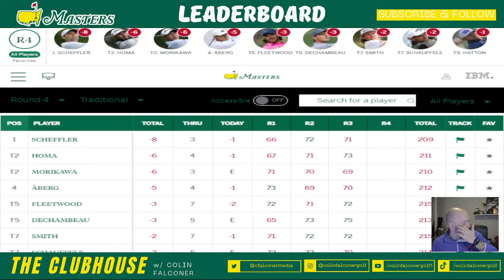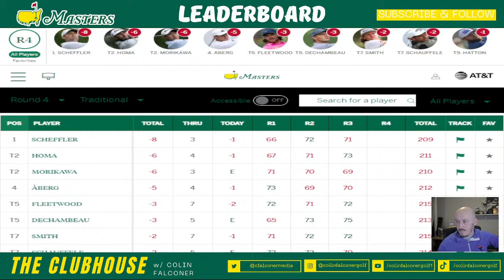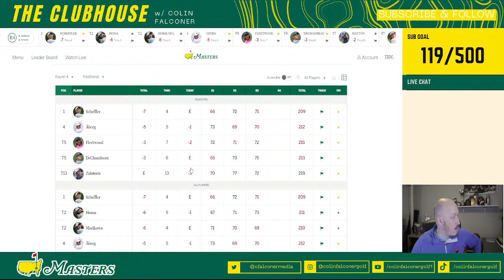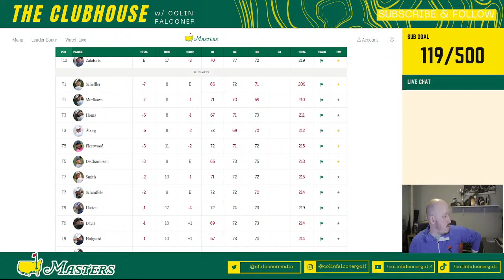The Masters Final Round Watchalong | Will Scottie Scheffler hold off the rest of the chasing pack?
Come and enjoy Colin's views on The Masters Final Round as he watches LIVE with you all here on YouTube.

The Golfers will be LIVE from Augusta National but Colin will be live from his office in Coatbridge, Scotland (no comparison)

This Livestream from The Clubhouse Podcast is a watch-along where Colin will be taking in the Final Round of the Masters and commentating on the play. Join me as I share my most memorable moments from Masters tournaments past, painting a vivid picture of the magic that awaits us at Augusta.

Whether you're a casual fan or a die-hard golf aficionado, The Clubhouse Podcast offers something for everyone. So grab your favourite drink, settle into your favourite armchair, and let me be your guide as we embark on this journey through the hallowed grounds of Augusta National. It's time to step inside "The Clubhouse" and experience golf like never before.